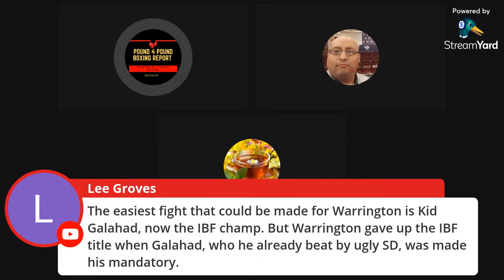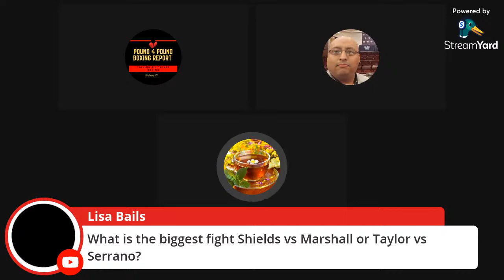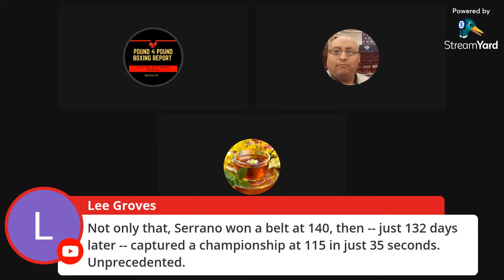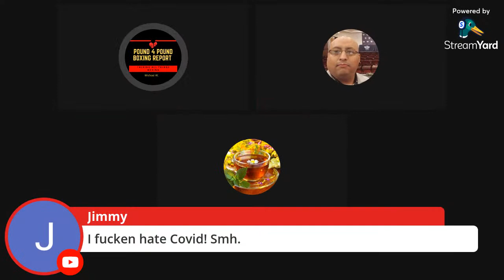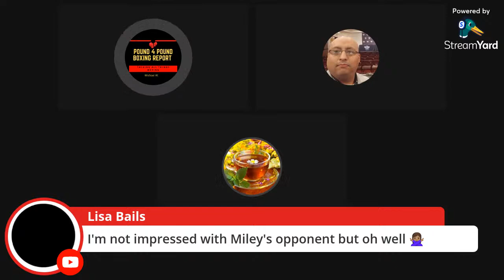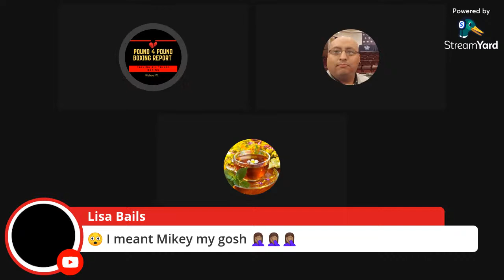Pound 4 Pound Boxing Report #338 – Y’all Sleeping on This One!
Boxing Recap
• Josh Warrington vs. Mauricio Lara (rematch)
• Katie Taylor vs. Jennifer Han
• Kazuto Ioka vs. Francisco Rodriguez Jr.
• Jesus Ramos vs. Brian Mendoza

Boxing News
• Teofimo Lopez and George Kambosos sign; will fight on October 4th in New York City
• Mikey Garcia to return in October.
• Brandon Figueroa vs. Stephen Fulton postponed after Figueroa tests positive for COVID-19.

Boxing Preview
• Oscar Valdez vs. Robson Conceicao
• Junto Nakatani vs. Angel Acosta
• Tony Yoka vs. Petar Milas
• Filip Hrgovic vs. Marko Radonjic

Pound 4 Pound Boxing Report Info:
Opening by. Sydney G.
Music: "Pound 4 Pound Intro" by. Natty Turna and "Vibe in The Days" by. ALBM Production